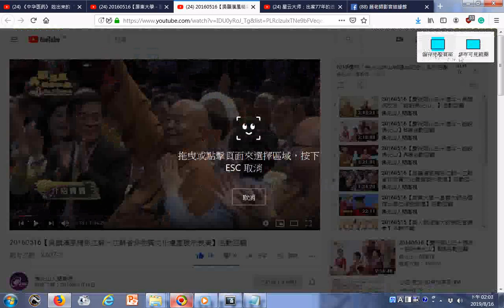20160516【吳韻漢風精彩江蘇－江蘇省非物質文化遺產展示表演】活動回顧 星雲大師參加活動